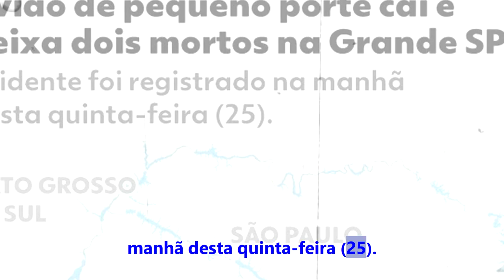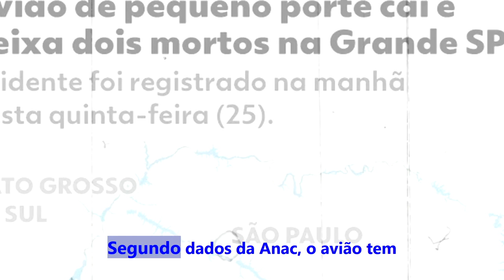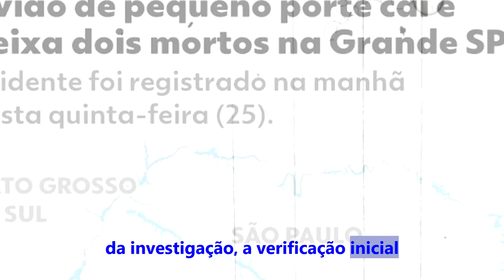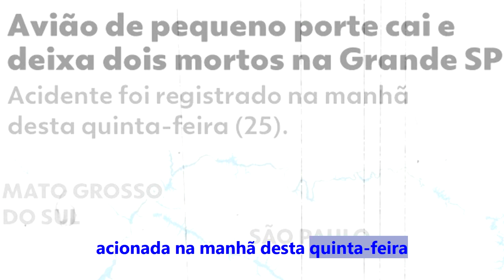URGENTE! Avião de pequeno porte cai e deixa dois mortos na Grande São Paulo.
Avião de pequeno porte cai e deixa dois mortos na Grande SP
Queda foi registrada na manhã desta quinta-feira (25) em uma área de mata entre Ribeirão Pires e Rio Grande da Serra. Um avião de pequeno porte caiu e deixou dois mortos, entre Rio Grande da Serra e Ribeirão Pires, Grande São Paulo, na manhã desta quinta-feira (25).  Segundo o Corpo de Bombeiros, a queda foi registrada por volta das 10h perto da rua Teresinha Arnone Casteluci, em uma área de mata.

Conforme informações do controle aéreo de SP, a aeronave de prefixo PTDKA decolou do Campo de Marte às 9h45 com destino a Presidente Venceslau, quando houve um desvio repentino. Uma moradora do bairro Barro Branco, em Rio Grande da Serra, narrou ao g1 que, no momento da queda da aeronave, chovia muito no local e a visibilidade era muito ruim.

“Minha mãe ouviu um barulho muito alto de motor e logo veio um estrondo enorme. Liguei para os bombeiros imediatamente. Ao sair pra fora, os vizinhos contaram que havia acabado de cair um avião dentro da mata”, disse a técnica em patologia, Edna Mariano. Equipes dos bombeiros e do helicóptero Águia da Polícia Militar foram acionadas. Ainda não há informação sobre a identidade das vítimas.

Segundo dados da Anac, o avião tem operação negada para táxi aéreo, mas a situação de aeronavegabilidade está regular.  A Força Aérea Brasileira (FAB) informou que investigadores do Quarto Serviço Regional de Investigação e Prevenção de Acidentes Aeronáuticos (SERIPA IV), localizado em São Paulo, e órgão regional do Centro de Investigação e Prevenção de Acidentes Aeronáuticos (CENIPA), foram acionados para realizar a ação inicial da ocorrência.

"Na ação Inicial são utilizadas técnicas específicas, conduzidas por pessoal qualificado e credenciado que realiza a coleta e confirmação de dados, a preservação dos elementos da investigação, a verificação inicial de danos causados à aeronave, ou pela aeronave, e o levantamento de outras informações necessárias ao processo de investigação", disse, em nota.

A FAB ainda afirmou que a conclusão das investigações terá o menor prazo possível, dependendo da complexidade da ocorrência e da necessidade de descobrir os possíveis fatores contribuintes. Em nota, a Prefeitura de Rio Grande da Serra informou que a Guarda Civil, Defesa Civil, Corpo de Bombeiros e Samu foram acionados para auxiliar no atendimento da ocorrência.

"Lamentamos profundamente o ocorrido e reiteramos nosso compromisso em prestar socorro e atendimento às vítimas deste trágico acidente".

A Prefeitura de Ribeirão Pires também divulgou, em nota, que foi acionada na manhã desta quinta-feira (25) para atender ocorrência de queda de avião de pequeno porte na região do bairro Barro Branco.

"Equipes de segurança do município, Corpo de Bombeiros, SAMU e PM foram mobilizados no local para o atendimento da ocorrência", afirmou.